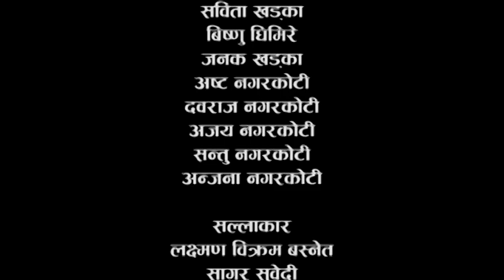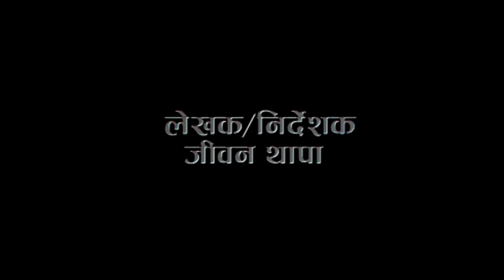DHUKKA | Nepali Social Comedy TV Serial Part 26 | Jiban Thapa, Bibek Thapa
Bibek Films Presents
Serial Title: DHUKKA Part 26
Cast: Jiban Thapa, Laxman Bikram Basnet, Sagar Subedi, Sabita Bhandari, Kalyan Rana Magar, Priti, Satya Devi Thapa
Make-up: Sarita Bhandari
Camera: Nawaraj Subedi
Producer: Bibek Thapa
Writer/Director: Jiban Thapa